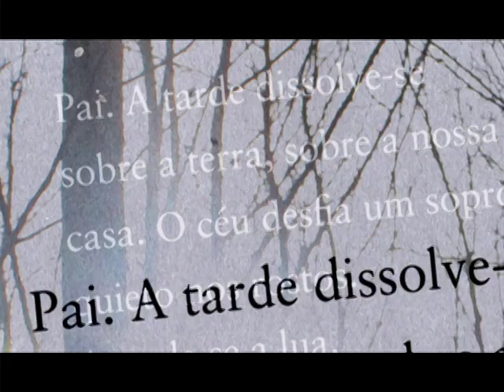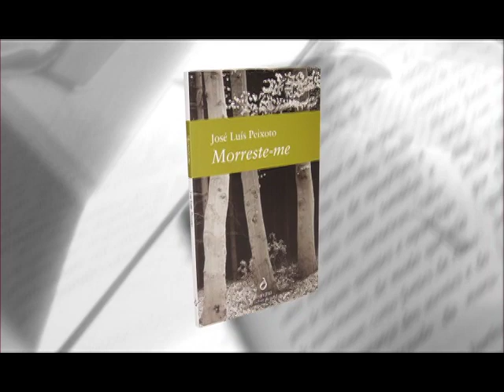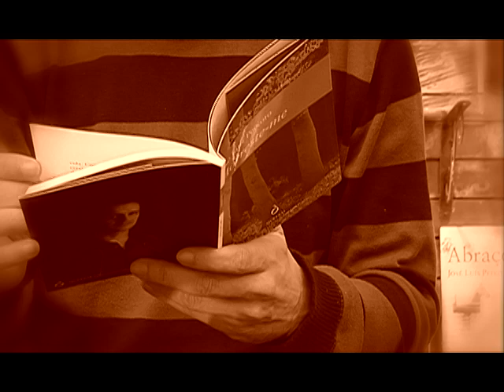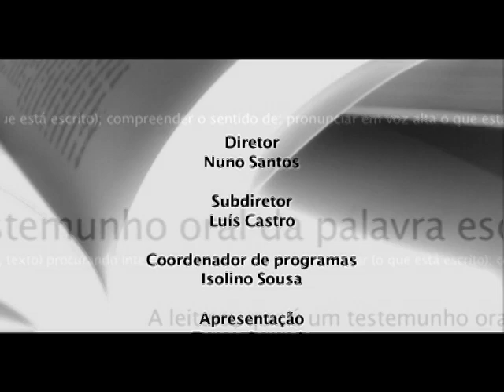Ler Mais, Ler Melhor - Morreste-me, de José Luís Peixoto, Quetzal Editores.mov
Ler Mais, Ler Melhor - Morreste-me, de José Luís Peixoto, Quetzal Editores